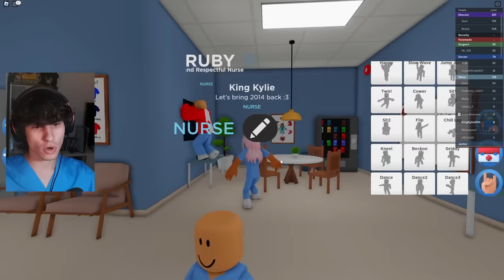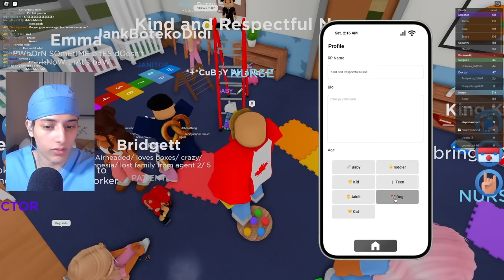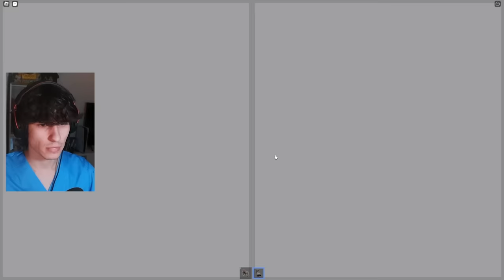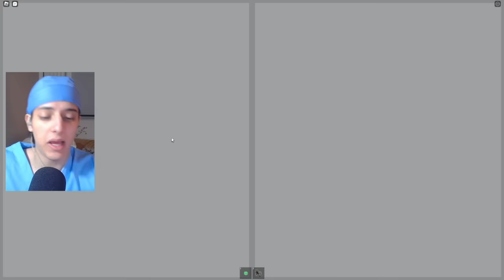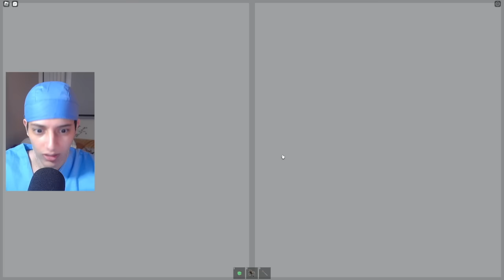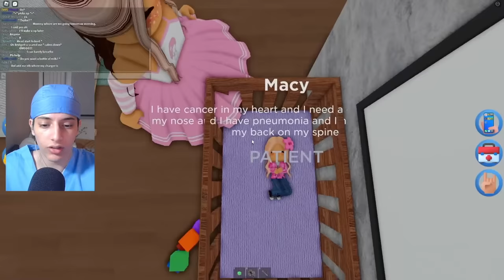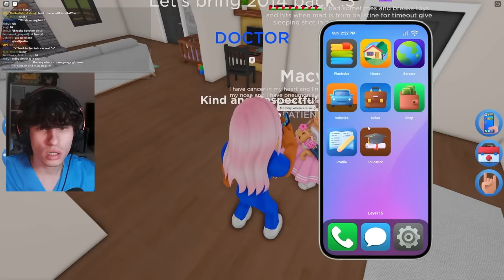We Save Lives In Roblox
The virus is spreading...